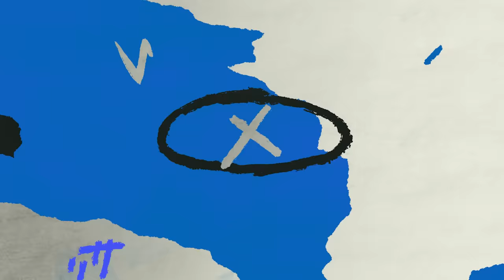집중력의 승리, 9회 3득점, 승리 직후의 모습 애프터매치(08.16 NC전)